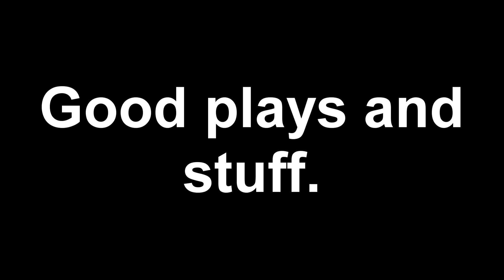Rainbow Six Siege - Best plays of Today #3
Hope y'all enjoy this stuff. Also I lowkey stream on Mixer at : DirtyDanTRH.